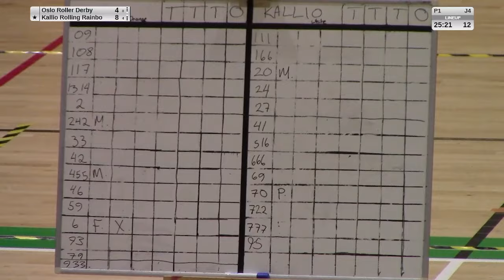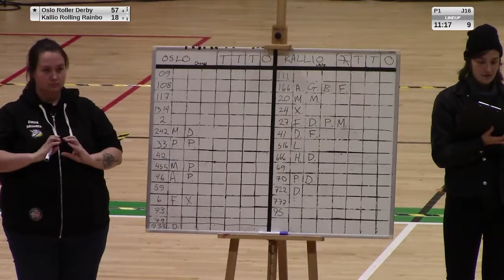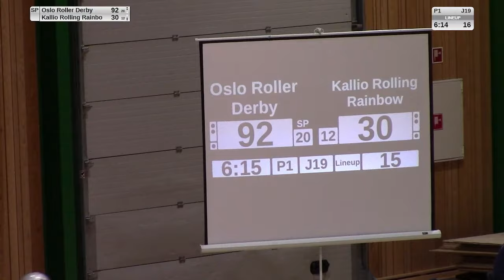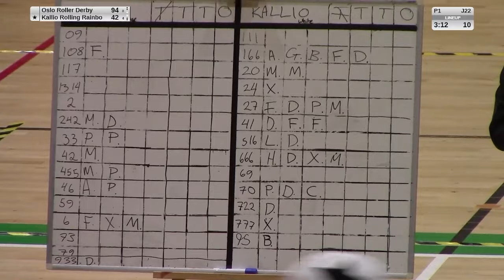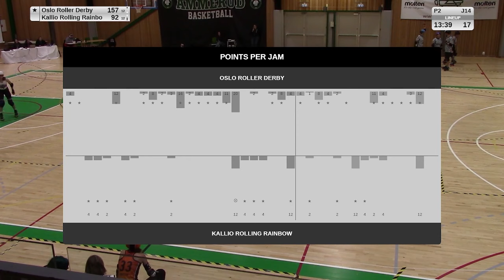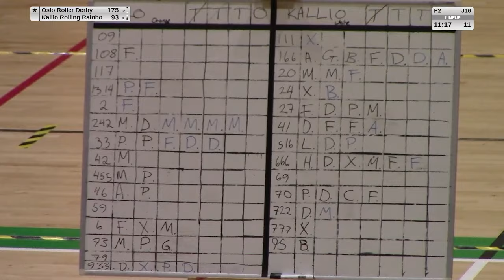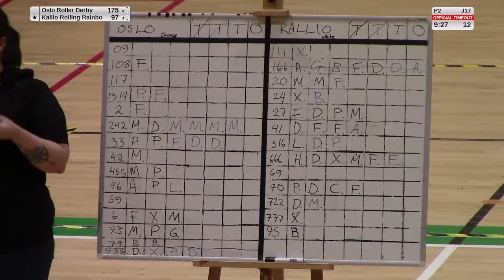Oslo vs. Kallio Rolling Rainbow - Tiger City Takedown 29.10.2023